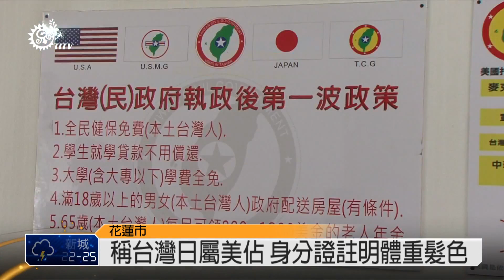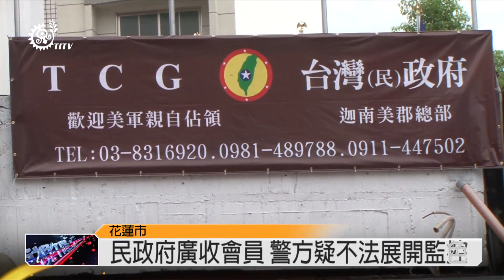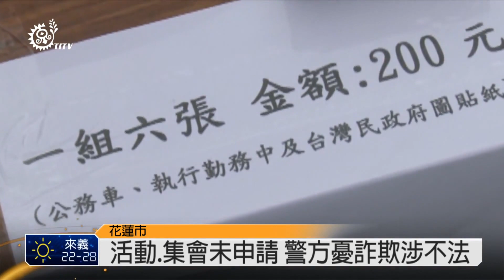台灣民政府組織 花蓮市成立警方關注 2014 05 21 TITV 原視新聞